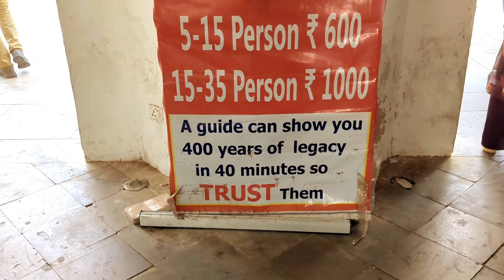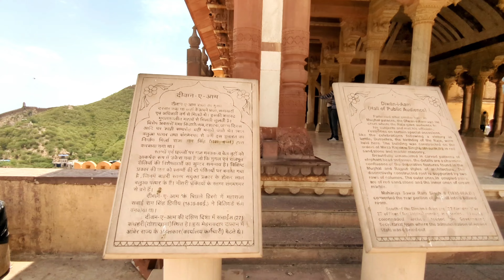Amber Fort In Jaipur, Rajasthan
Amber fort
history of amer fort
amer fort vlog
jaipur amer kila
amer fort rajasthan
how to visit amer fort
amer fort in jaipur
amer fort guide
amer fort jaipur status
amer fort light and sound show
aamer fort secret
amer fort jaipur vlog
facts amer fort
jaipur tourism
amer fort jaipur history in hindi
aamer fort jaipur
amer fort story
amer fort tour
amber fort jaipur
Jaipur City
Amer Fort
Travel Vlogs
Jaipur Tourism,
India Travel
Jaipur Travel Guide
Travel Destinations
Jaipur Sightseeing